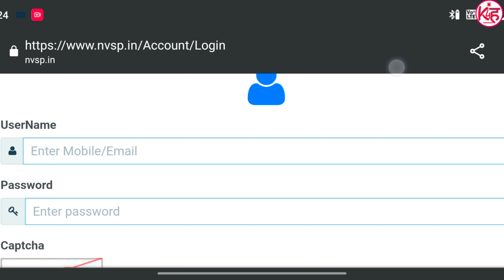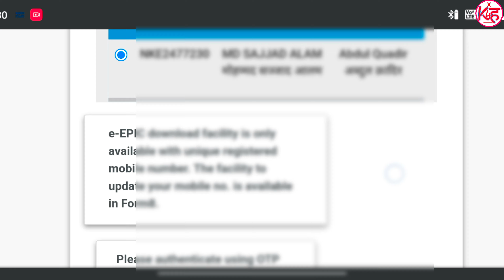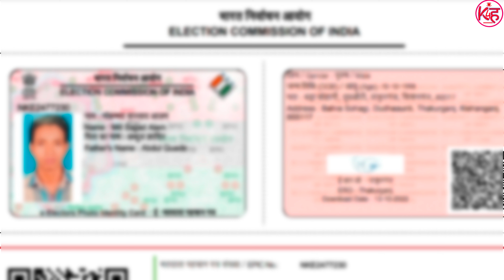Voter id card Download kaise kare | How to download voter card | Old voter card download kaise kare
Hello friends Aaj ki is video me maine bataya hai ki aap apne voter id card ko kaise download kar sakte hai apne mobile phone ke dwara chahe aapka voter id card purana ho ya Naya sab download kar sakte hai agr aap Janna chahte hai to ye video last tak jarur dekhe or hamare channel ko subscribe jarur kare.

Voter card se mobile number link kaise kare | Voter card Download kaise kare|Voter Id mobile no

कौन सा Wating list जल्दी Confirm होगा | GNWL, RLWL, PQWL, TQWL कौन सा wating जल्दी Confirm होगा |K4H

Train Ticket का दोबारा Boarding change कैसे करें |Train E-Ticket ka Boarding point kaise change kare

Pradhan Mantri Awas Yojana Gramin New list kaise dekhe | PMAY New list 2022| awas Yojana Gramin list

Voter id or Aadhar card link kaise kare | Voter id card or aadhar card link kaise kare | K4H

Income Tax Return Download kaise kare | Financial Year 2022-23 ka itr

State Bank of India WhatsApp Banking | SBI ka whatsapp banking kaise use kare| Knowledge 4 Hindi|K4H

Aadhar Card QR code scan karke pura Details nikale | Aadhar offline QR code scan app | K4H